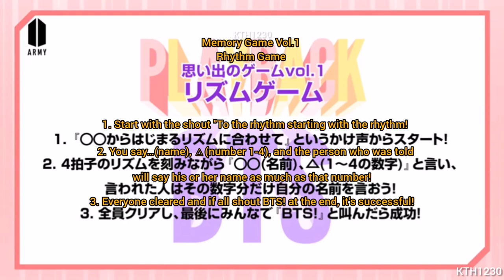[ENGSUB] 060920 BTS Playback EP01 [Japan Fancafe Update]